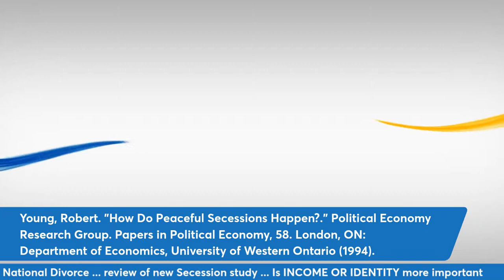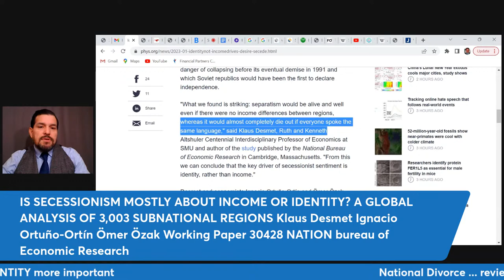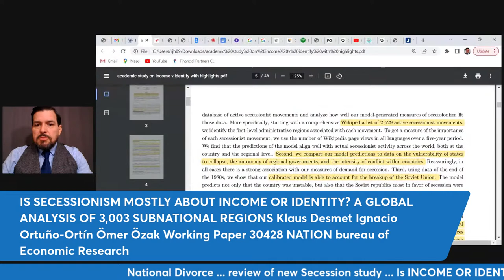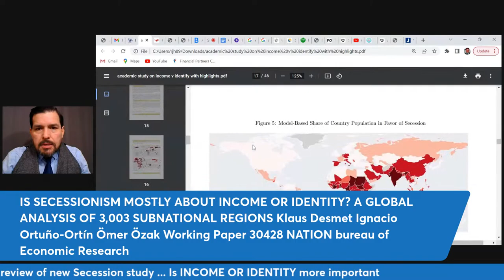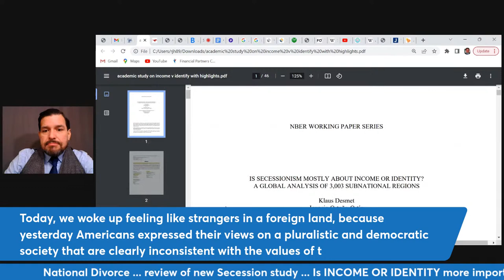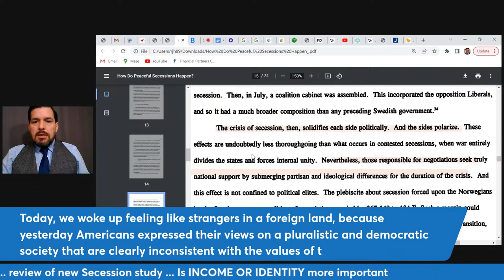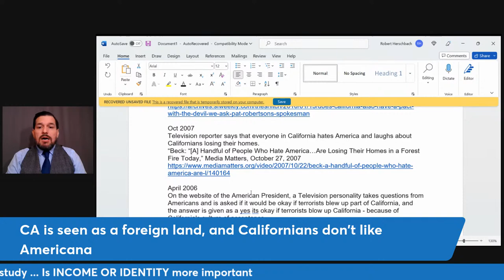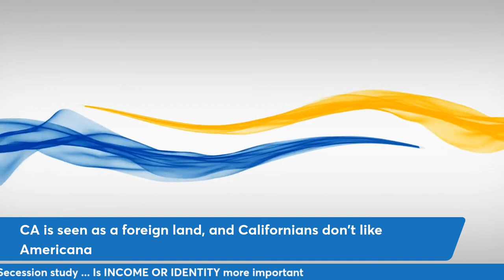New study: IS SECESSIONISM MOSTLY ABOUT INCOME OR IDENTITY?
Identity—not income—drives desire to secede, according to new model
by Southern Methodist University JANUARY 24, 2023

IS SECESSIONISM MOSTLY ABOUT INCOME OR IDENTITY?
A GLOBAL ANALYSIS OF 3,003 SUBNATIONAL REGIONS
Klaus Desmet
Ignacio Ortuño-Ortín
Ömer Özak
Working Paper 30428
NATIONAL BUREAU OF ECONOMIC RESEARCH
1050 Massachusetts Avenue
Cambridge, MA 02138
September 2022
file:///C:/Users/rjh89/Downloads/academic%20study%20on%20income%20v%20identify%20with%20highlights.pdf

OTHER MAJOR SECESSION STUDY:
Young, Robert. "How Do Peaceful Secessions Happen?." Political Economy Research Group. Papers in Political Economy, 58. London, ON: Department of Economics, University of Western Ontario (1994).
Page 2 __ "negotations ... are fast"
Page 13 __ "Negotiations about secession are not protracted. When a unit breaks  up  peacefully, the two sides disengage quickly"